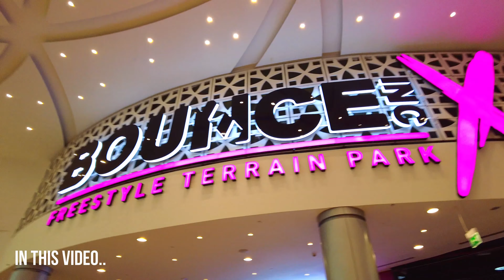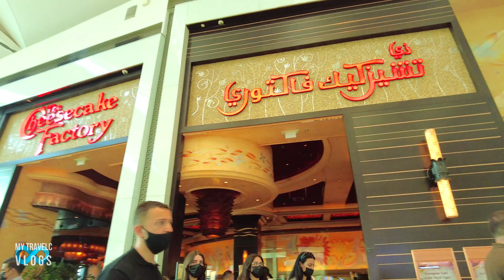Dubai Festival City | Dubai Festival City Mall | Abra Ride from Al Jaddaf | Dubai Tourist Attraction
Dubai Festival City is one of the most famous must-visit tourist places in Dubai. A modern business and entertainment, In this video we took an Abra ride to Dubai Festival City from Al Jaddaf Marine Station, Dubai Festival City Mall is home to international fashion and furniture brands, global food courts and a cinema complex. Upmarket hotels on Dubai Creek host major conferences, and have stylish European restaurants with city skyline views. Select from a fantastic range of retail brands and department stores, catering to a shopper’s delight, to a variety of cuisines for all food enthusiasts.

Dubai Festival City is an incredible place to live for both working professionals and families.So if you’re looking for an apartment to rent or buy, discover luxury apartments available in a thriving residential community. Whatever you’re looking to do, Dubai Festival City should be a first on your list of things to do in Dubai.
The annual Festival of Literature is popular for workshops and poetry readings.

This Video was shot by DJI Osmo Pocket 2